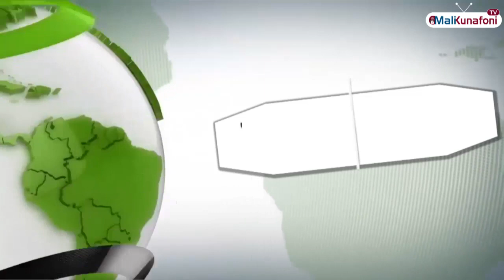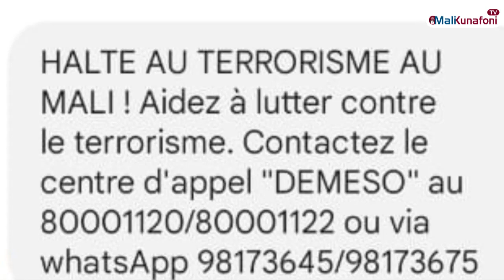FLASH 07 09 2022 B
Malikunafoni/ « Flash d’Information », Du Lundi au Vendredi, en langue locale Bamanakan, et en Français, les présentatrices Aîssata Koné, Aoua Traoré, SafiatouFily Coulibaly, Rachel Dan Goita & Rebecca Dembele vous informent en temps réel !                              @ouverturemedia-om